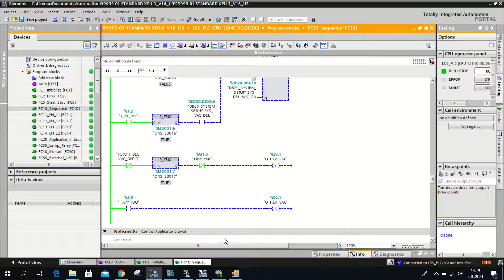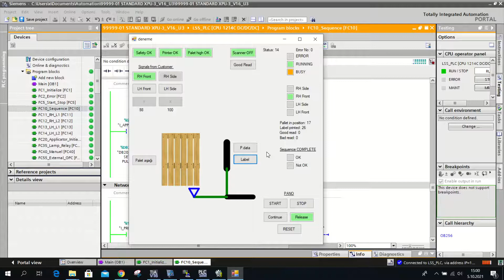S7-1200 simulation with C# - Pallet labeller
I did not write this huge Tia Portal project, but I succeed to simulate... Check out my blog to learn howto make such a simulation ...